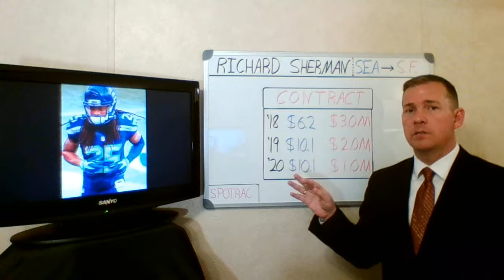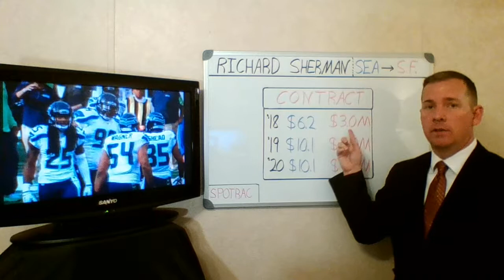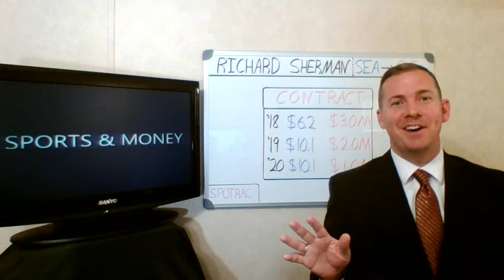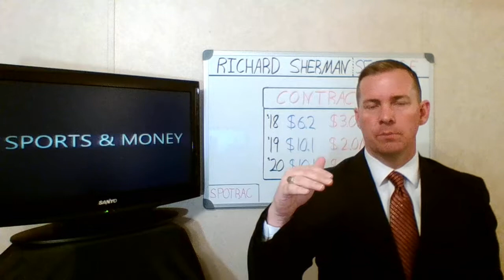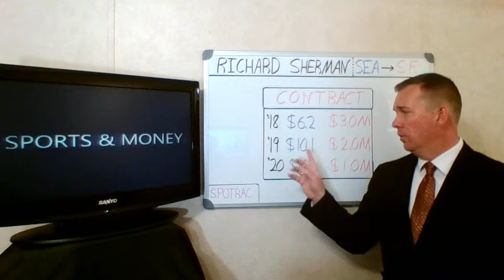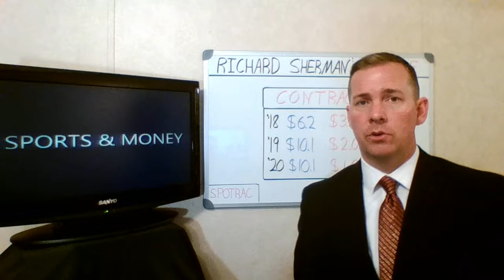Richard Sherman Contract Analysis